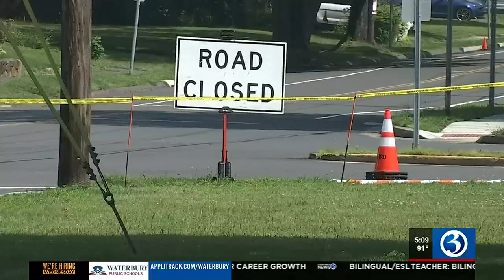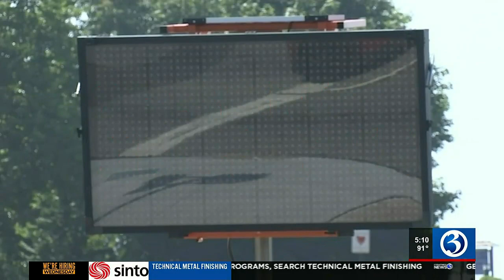Savin Rock Fireworks Spectacular steps off tonight